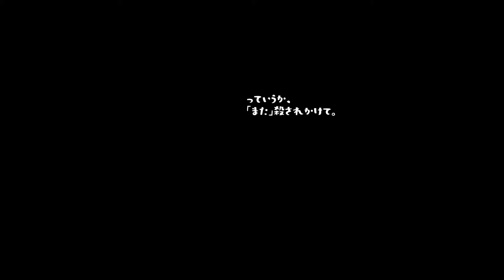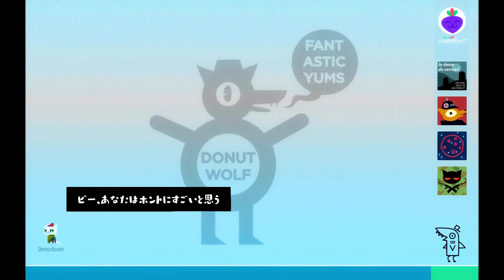【ナイトインザウッズ】 朝はまた来る Night in the woods(日本語) 実況 #26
※以下、Playism様のHPより本ゲームの説明
2017年2月にPC/PS4で発売された、北米のInfinite Fallが開発し、数々の名作を扱ってきたFinjiがグローバル販売を行うアドベンチャーゲームです。従来のゲームが描いて来なかった、リアルな人間の感情、独創的な物語、特徴のあるせりふ回しで独自の世界観をつくり上げた本作は、Independent Games Festival 2018でグランプリに輝くなど、世界各国の数々の賞を受賞し、インディーアドベンチャーゲームの名作として世界中で名高い作品です。

【ゲーム情報】
[タイトル]
ナイトインザウッズ(Night in the woods)

PS4(PlayStation 4)、Xbox One、
Android、iOS、
Steam(Microsoft Windows、Linux、Classic Mac OS、macOS)

[発売日]
2017/01/10
※日本語版は2019/03/28に発売

[メーカー]
Infinite Fall
※日本ではPlayismが販売